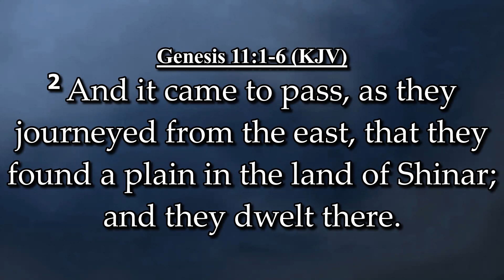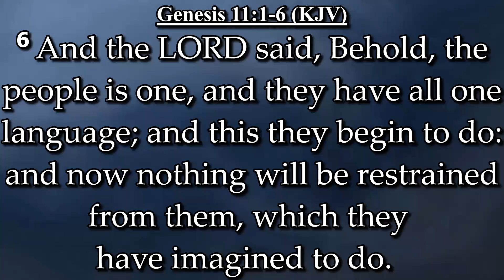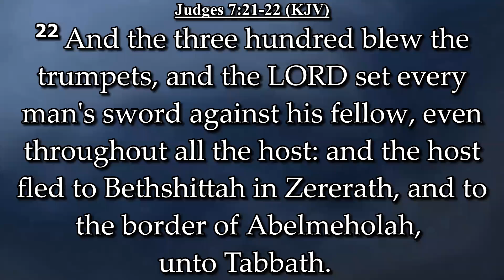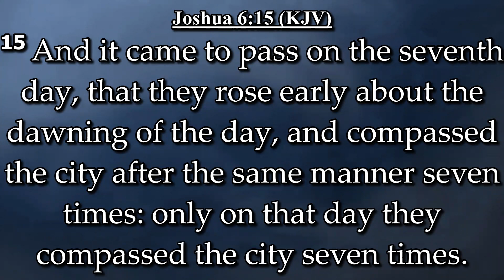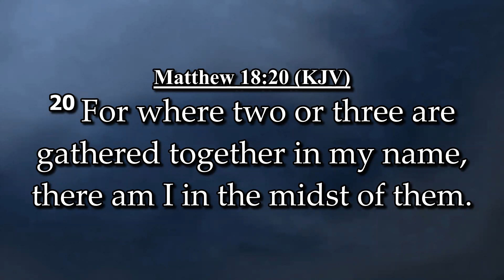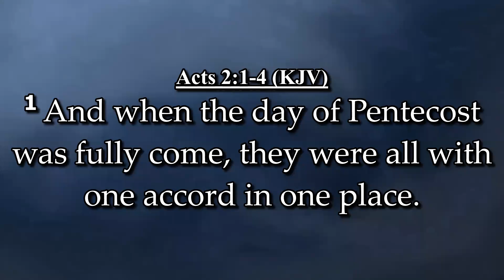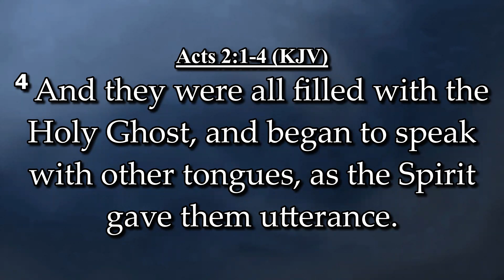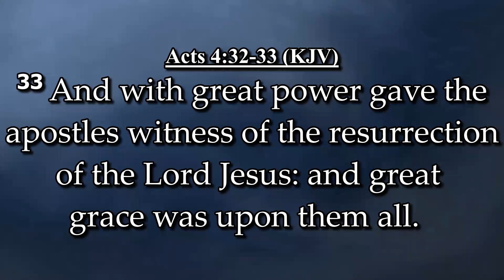Unity - Unity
November 20, 2022 - Afternoon